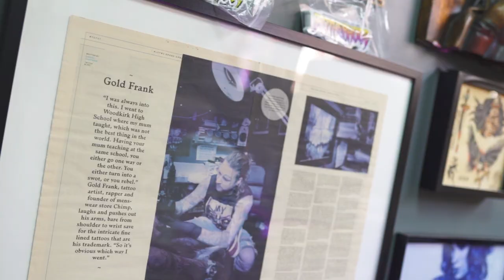Gold Frank - HOT (Official Music Video)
This is AIRESFilms, a independent media channel that strongly focuses on up north talents. AIRESFilms is a channel that show diversity, the main focus is to push up north talent to it's full potential.

AIRES Films